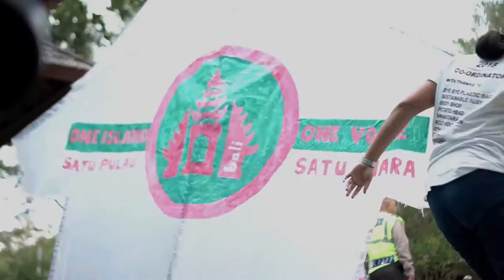World Bank Group - Indonesia Oceans Multi Donor Trust Fund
World Bank Group President Jim Yong Kim visited Bali mangrove to raise awareness around the challenges posed by plastic marine debris.
He was accompanied by Coordinating Minister for the Economy Luhut Pandjaitan, Finance Minister Sri Mulyani, Minister of Public Works and People's Housing Basuki Hadimuljono and Village Minister and PDTT Eko Putro Sandjojo.